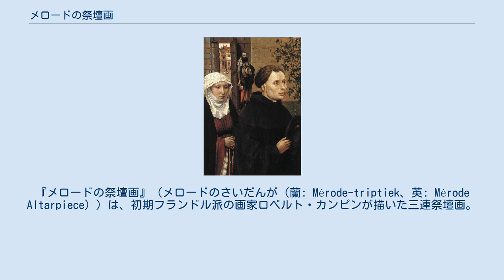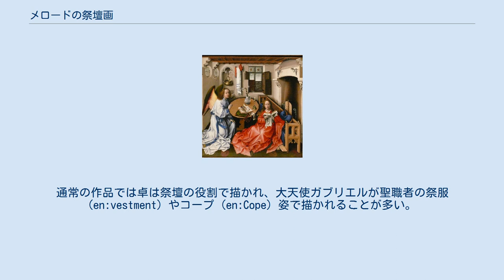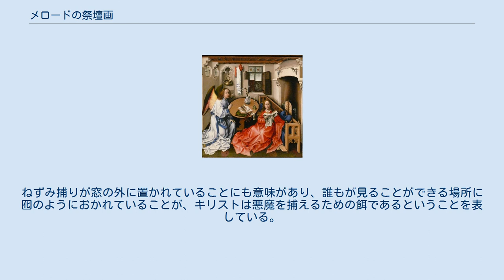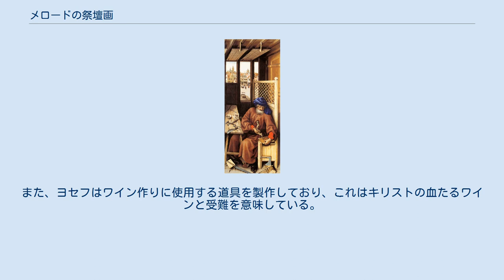メロードの祭壇画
ロベルト・カンピンの作品
『メロードの祭壇画』（メロードのさいだんが（蘭: Mérode-triptiek、英: Mérode Altarpiece））は、初期フランドル派の画家ロベルト・カンピンが描いた三連祭壇画。
ただし、カンピンが描いたオリジナルの三連祭壇画からの複製画ではないかと考える研究者も存在する。
現在『メロードの祭壇画』を所蔵しているニューヨークのメトロポリタン美術館では「ロベルト・カンピンと助手」の作品であるとしている。
さらに制作年度もはっきりとはしておらず、1422年以降、おそらくは1425年から1428年ごろではないかとされている。
 『メロードの祭壇画』は、ニューヨークのナショナル・ギャラリーがヤン・ファン・エイクの『受胎告知』を1939年に獲得した後、ニューヨーク、ひいては北米の所蔵になった最も優れた初期フランドル派の作品だと議論されている。
ロベルト・カンピンが描いた絵画の中でもっともよく知られている作品で、家庭的な雰囲気にあふれた室内描写と、窓越しに見える都市の風景描写とで構成されている。
現在はメトロポリタン美術館の別館クロイスターズに展示されている。
 ベルギー王立美術館が所蔵する、ロベルト・カンピンの三連祭壇画の中央パネル（複製画とも）。
『メロードの祭壇画』の中央パネルと同じく「受胎告知」が描かれている。
 『メロードの祭壇画』は中央パネルと2枚の両翼が蝶番で組み合わされている、典型的な三連祭壇画である。
中央パネルは比較的小さく、64cm x 63cm、両翼は 65cm x 27cmとなっている。
この作品は教会や修道院ではなく、個人の注文によって描かれたと考えられている。
当時の個人的依頼によって描かれた宗教画によくみられるように、この作品にも左翼パネルに、従者の男性の後ろでひざまずいている依頼主の女性の肖像画が描かれている (en:donor portrait))。
この女性像にはいったんこの作品が完成した後に別の画家の手によって修正が加えられた形跡があり、これは依頼主の女性が結婚したことによるものではないかとされている。
中央パネルの窓にあるステンドグラスに描かれた紋章から、この女性は1427年のトゥルネーの記録に残っている、メヘレン近郊の富裕な商工業者の一族である。
 中央パネルのモチーフは受胎告知であるが、聖母マリアが書物に目を落としたままで、来臨した天使に気付いていないことから、マリアが神の子の受胎を告げられる直前の場面を描いたものである。
天使の頭上には、十字架を持ちマリアに向かって降臨する小さなキリストが描かれており、マリアが神の子を身ごもることを暗示している。
右翼に大工の姿で描かれているのはキリストの養父聖ヨセフだが、これは受胎告知を描いた作品としてはあまり例のない構成といえる。
マリアとヨセフが結婚したのはマリアが受胎告知を受けた後のことであるが、この作品では婚礼前の二人が同居しているかのような光景で描かれている。
 この絵画は市場に流出するまでは、ベルギーの貴族アレンベルグ＝メロード家が所有していた作品だった。
 同じくカンピンが描いた「受胎告知」の別ヴァージョンではないかとされる三連祭壇画の中央パネルが、ブリュッセルのベルギー王立美術館に所蔵されている。
 聖ヨセフが描かれた右翼 図像学には多くの宗教的象徴の研究が含まれ、現在でもその内容や意味についての解析、議論が続いている。
絵画に描かれたねずみ捕りに着目し、最初にその寓意の研究を行ったのはアメリカの美術史家メイヤー・シャピロ (en:Meyer Schapiro) で、後にドイツ人美術史家エルヴィン・パノフスキーがこの学説を拡張、深化させ、調度品や建具などの詳細な描き込みにも多くの寓意を読み取ろうとした。
この学説の有名な議論対象になっているのはほとんどが初期フランドル派の絵画作品である。
後世になって他の芸術家が描いた「受胎告知」にも、初期フランドル派の画家たちが最初に「受胎告知」に導入した、何らかの寓意を示すと考えられている対象物が取り入れられている。
 聖母マリアの前の卓におかれた巻物と書物は旧約聖書と新約聖書の象徴で、マリアとキリストが聖書に記された予言の成就を担う存在であることを意味する。
陶器の花瓶に飾られたユリはマリアの純潔を表す。
マリアの後方にあるベンチの手すりの獅子は、おそらく上智の座 (en:Seat of ...